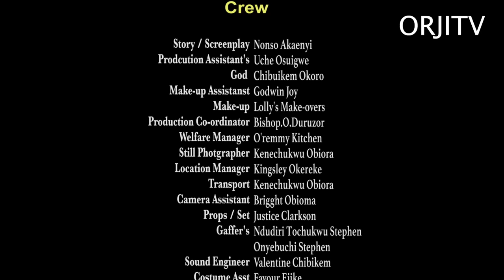ONCE BROKEN - UJAM CHINONSO | BRYAN EMMANUEL | CHINELO | NIGERIAN MOVIES 2023 LATEST FULL MOVIES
Her desire for money and a luxurious life style drove her away from the hands of a man who truly loves her, will her new found love be all that  she dreamt about?

Starring: UJAM CHUKWUNONSO  BRYAN EMMANUEL CHINELO EJIANWU

We serve premium movies and entertaining videos. We are a media platform providing premium Nollywood movies, Nigerian movies, African movies, and other free Youtube movies.

A vast array of movies containing different genres are found on his channel, ranging from  Nigerian love movies, Nigerian comedy movies, Nigerian epic movies, Nigerian cinema movies, family movies, action movies, thriller movies, and Nigerian series